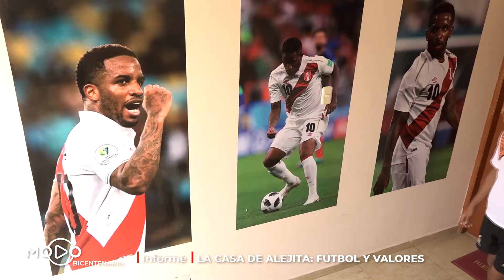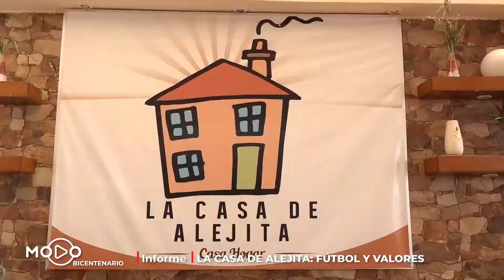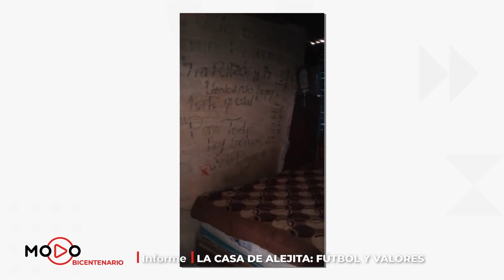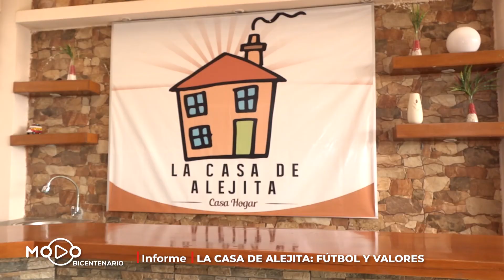La Casa de Alejita: fútbol y valores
El apoyo que desde niño recibió el futbolista Roberto Guizasola, recordado jugador de Alianza Lima, le permite hoy brindar todo su apoyo a la niñez peruana. Roberto ha fundado La Casa de Alejita, un espacio que ayuda a niños y adolescentes de 9 a 15 años a seguir sus sueños de estudiar y perfeccionar su talento en el fútbol. Conozcamos esta historia de solidaridad en una nueva nota de ModoBicentenario.